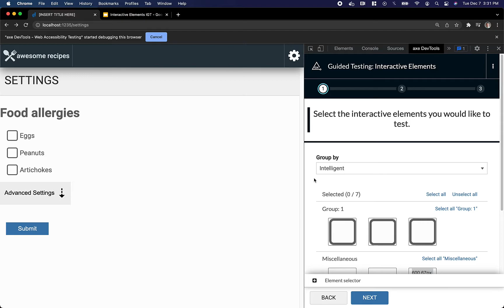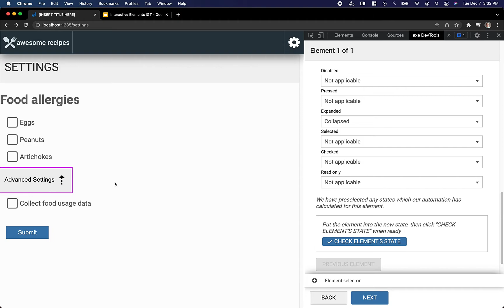Interactive Elements guided accessibility test - axe DevTools Extension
The Interactive Elements Intelligent Guided Test™ walks you through the testing of your interactive elements names, roles, and any applicable states. It highlights the interactive elements on your page and asks you a series of questions to see if there are any accessibility issues.